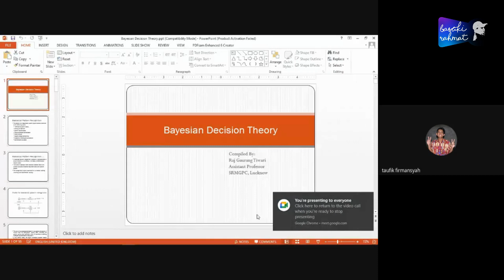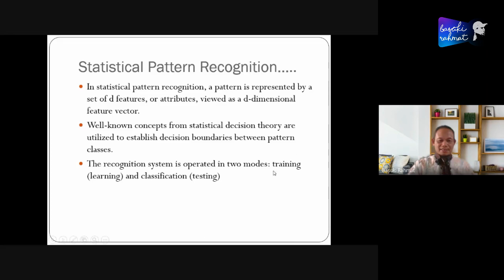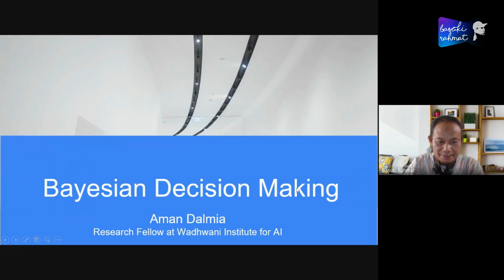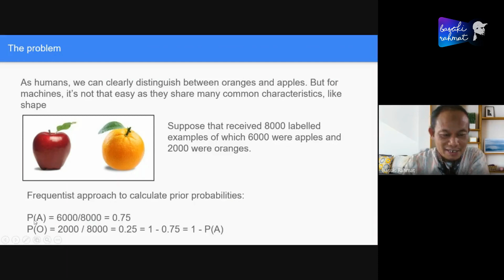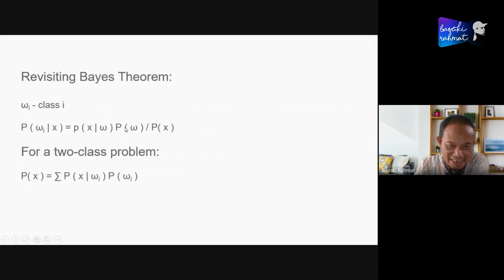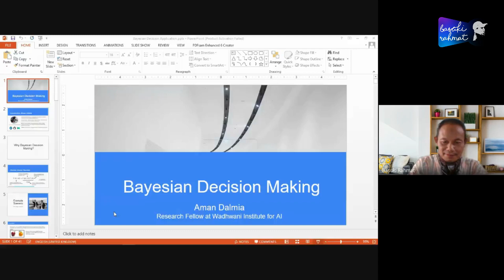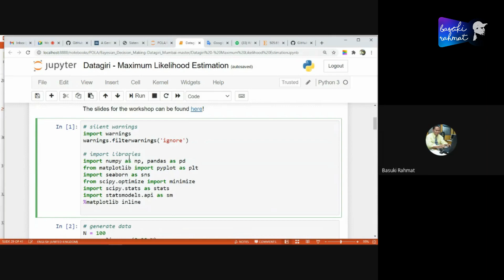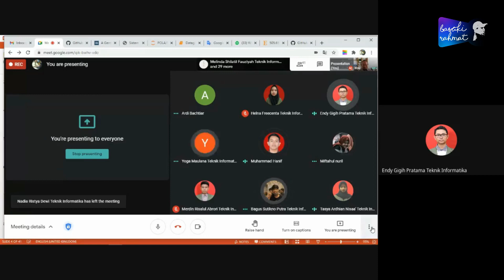MK Pengenalan Pola Live Gmeet (01/03/21) - Teori dan Contoh Penerapan Classifier Menggunakan..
Kuliah Pengenalan Pola
Hari Senin, Tanggal 1 Msret 2021
Materi: Teori dan Contoh Penerapan Classifier Menggunakan Keputusan Bayes